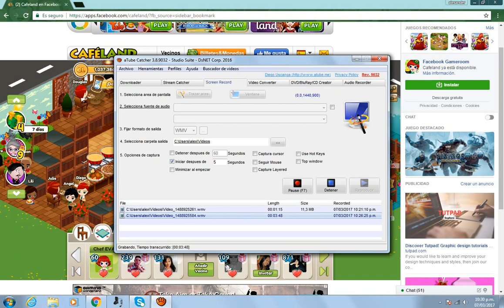Cafeland decoracion art3 (Pirate Ship - Barco pirata)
Pirate Ship (cafelans)
Barco pirata (cafelans)